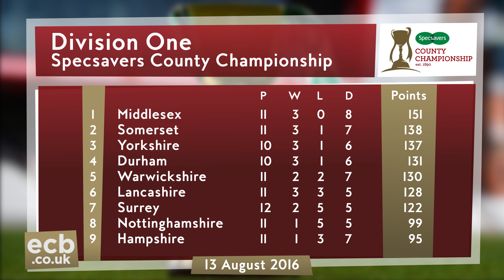Hameed scores classy ton, Lancashire v Yorkshire, Day One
Haseeb Hameed posted his third career Championship century before Lancashire lost six evening wickets for 61 to undo their earlier good work with the bat on day one against Yorkshire.